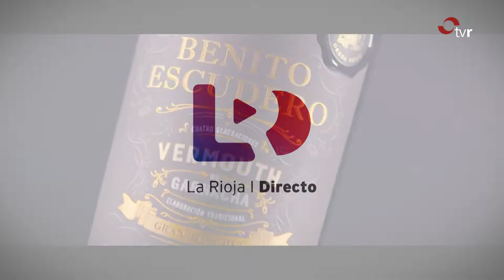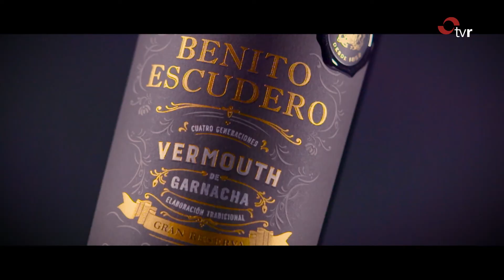LA RIOJA DIRECTO 10:01:22 2 BLOQUE